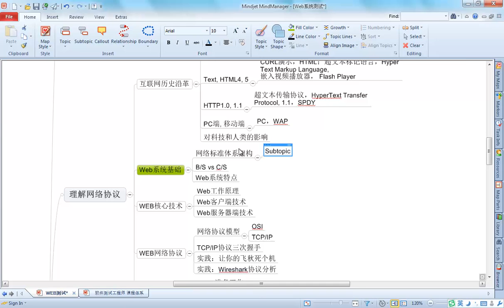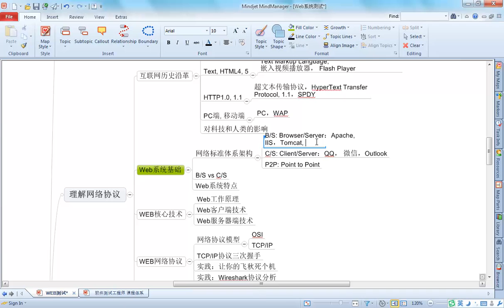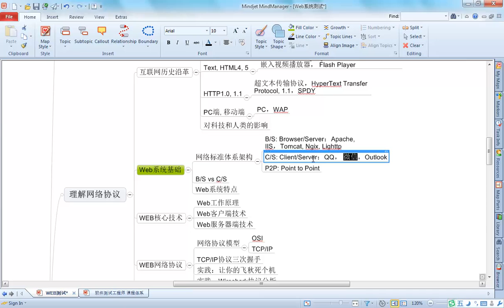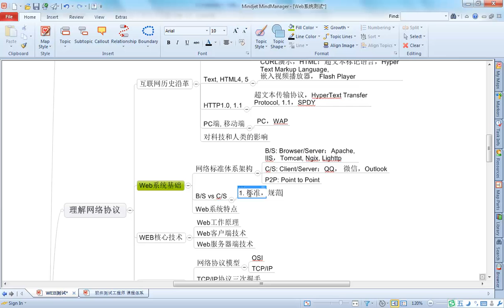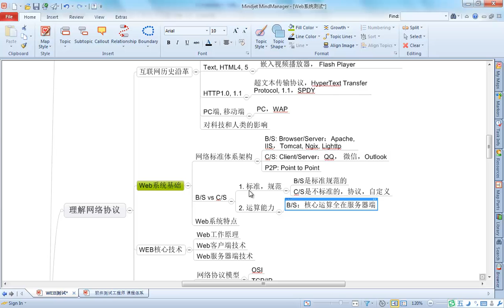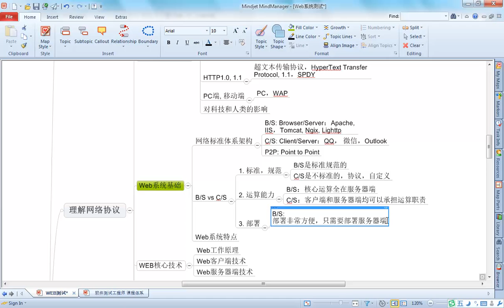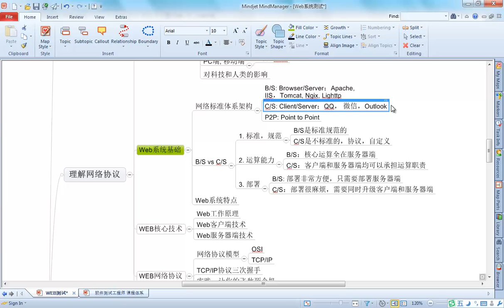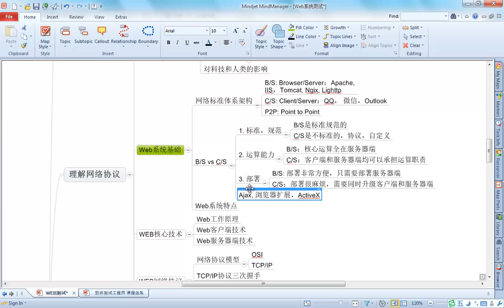WEB系统基础-5.6.网络标准体系架构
WEB系统基础